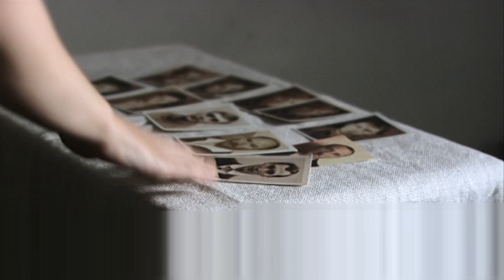5 Voennaya razvedka